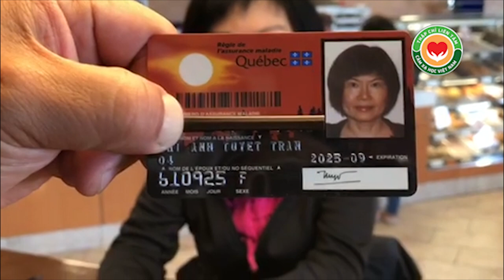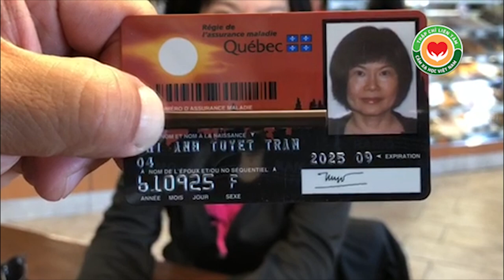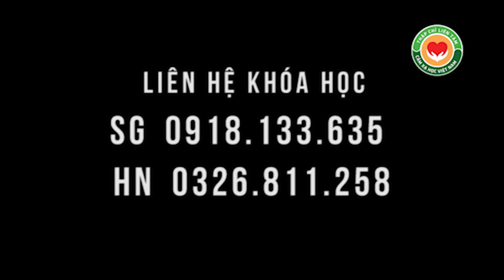Sở hữu nhan sắc không tuổi - mơ ước của mọi phụ nữ - cô ấy đã đạt được nhờ 45 năm ăn 16:8